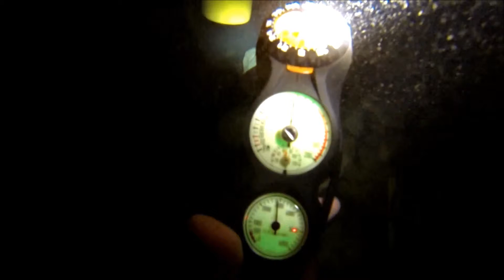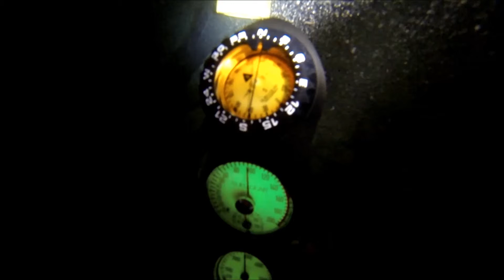one hunnit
100 ft dive at Blue Grotto